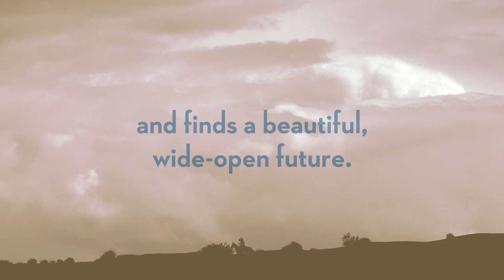An Appalachian Summer by Ann H. Gabhart trailer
Discover what happens when one intrepid young woman steps away from the past into a beautiful, wide-open future

In 1933 Louisville, Kentucky, even the ongoing economic depression cannot keep Piper Danson's parents from insisting on a debut party. After all, their fortune came through the market crash intact, and they've picked out the perfect suitor for their daughter. Braxton Crandall can give her the kind of life she's used to. The only problem? This is not the man--or the life--she really wants.

When Piper gets the opportunity to volunteer as a horseback Frontier Nursing courier in the Appalachian Mountains for the summer, she jumps at the chance to be something other than a dutiful daughter or a kept wife in a loveless marriage. The work is taxing, the scenery is jaw-droppingly gorgeous, and the people she meets along the way open a whole new world to her. The longer she stays, the more an advantageous marriage slips from her grasp. But something much more precious--true love--is drawing ever closer.